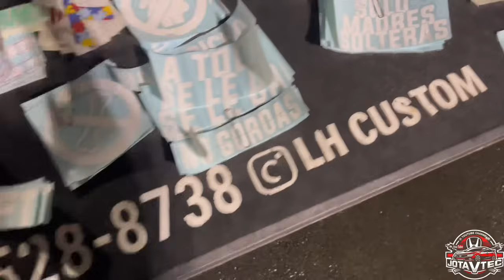TOP 5 de los MEJORES MEETS / LOS MEETS VACÍOS CAYEY